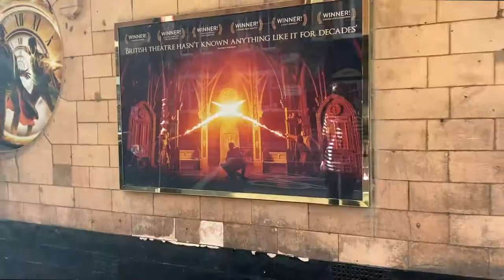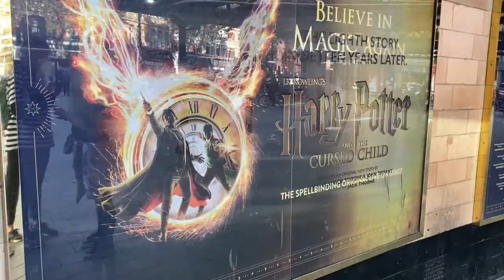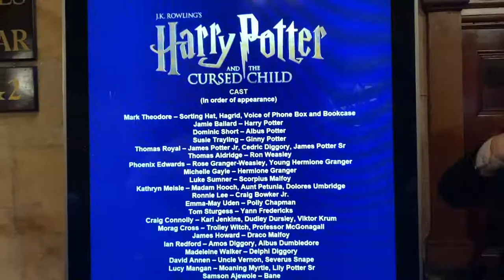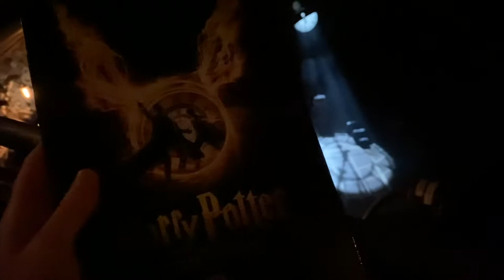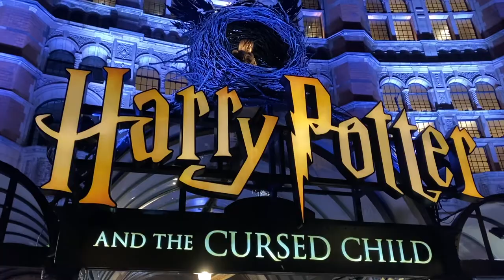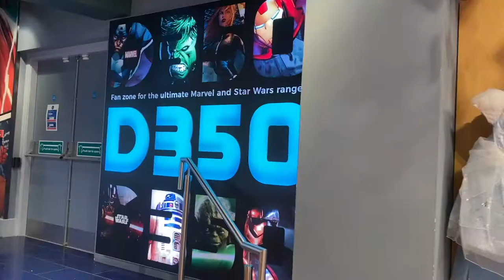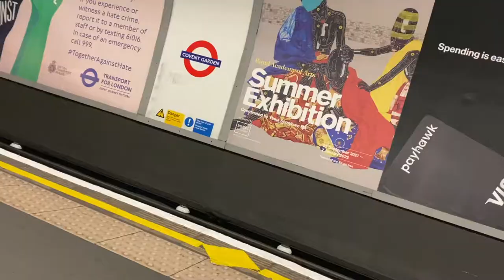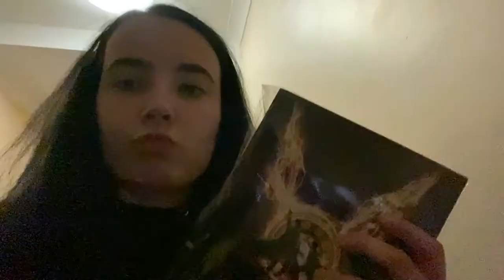CURSED CHILD REOPENING (PART ONE) [14/10/21]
After being closed for 19 months due to the pandemic, Harry Potter and the Cursed Child reopened on the West End and I was fortunate enough to attend its first performance back!!